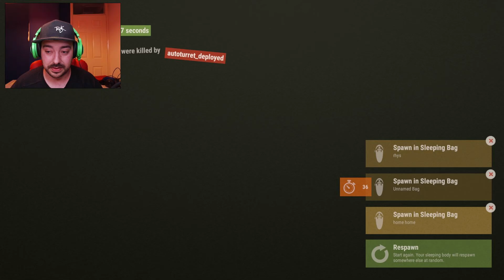RUST S7 #6 - Surviving A Huge Online Raid!